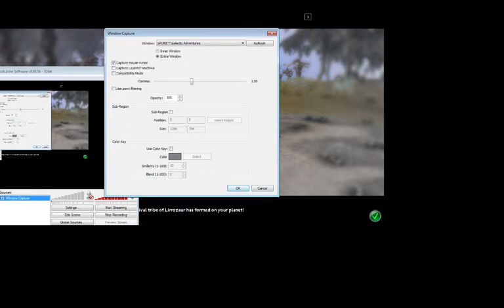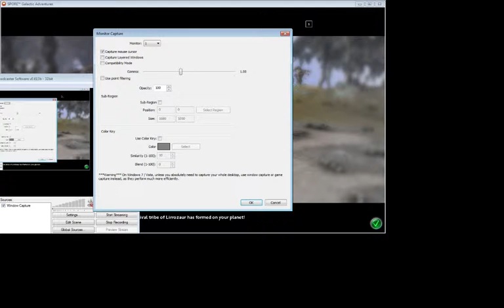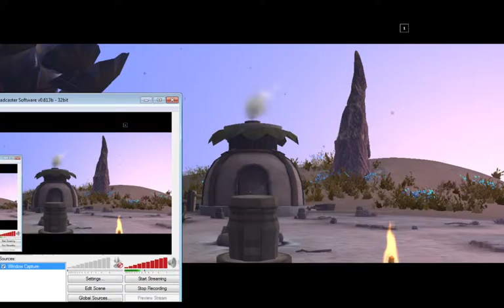Playing Spore 08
Playing a game of spore and evolving my creature.